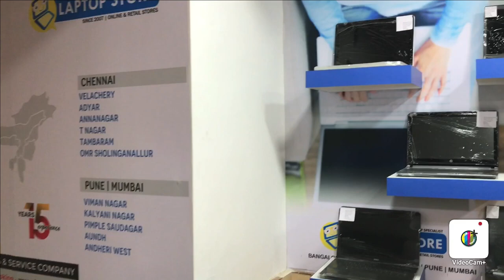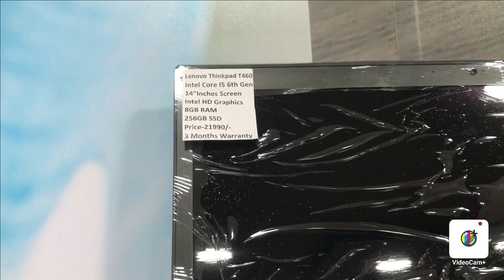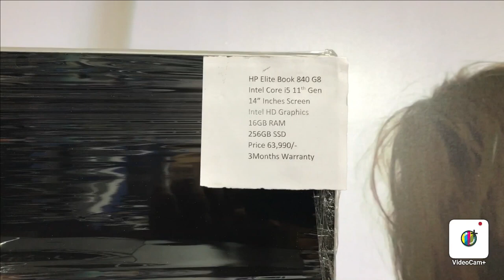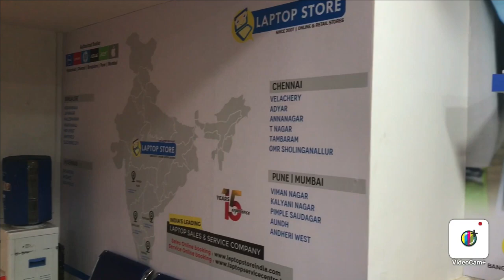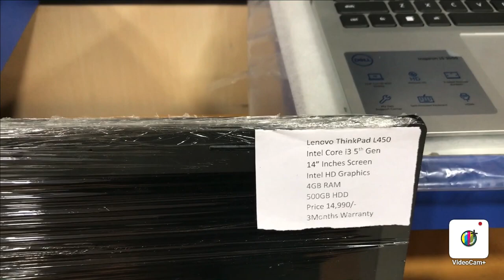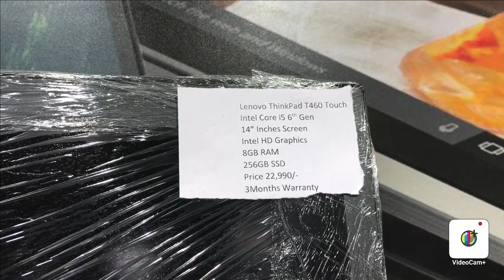Quality AND Best REFURBISHED LAPTOP IN KORAMANGALA LAPTOP STORE